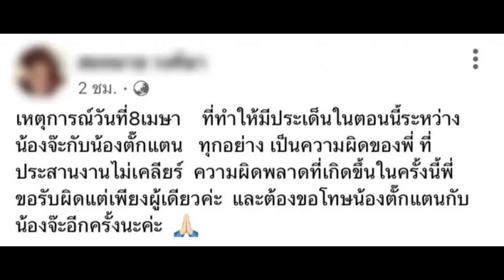ทีมงานว่าจ้าง จ๊ะ-ตั๊กแตน โพสต์แล้ว เผยความผิดพลาดอยู่ตรงนี้